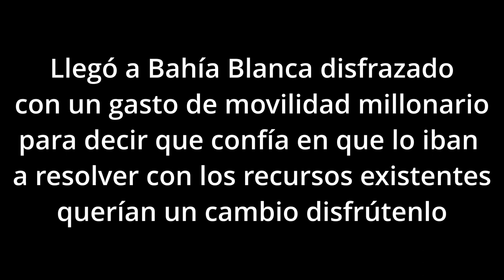Milei no gobierna para el Pueblo, ni la Patria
La imagen del presidente de la Nación, sigue cayendo en picada por su sola conducta de obediencia ciega a Mauricio Macri que es quien gobierna sin necesidad de ocupar un cargo.

Todos los hombres poderosos del gobierno, esos que disponen las medidas económicas que terminan afectando a todos, son empleados desde hace muchos años de Macri, Luis Caputo y más aún Federico Sturzenegger el economista que pasó por el gobierno de Fernando De La Rúa donde terminó procesado junto a varios funcionarios más por la estafa al Estado del Mega Canje.

Luego con Macri como Jefe de Gobierno, fue nombrado presidente del Banco Ciudad, uno de los bancos más importantes del país y desde allí, fue parte de un vaciamiento sistemático de las arcas del banco, llenó el directorio de asesores truchos que nunca pisaron el banco y tampoco trabajaron en algún tema vinculado al banco, algunos de estos debieron responder un pedido de informes bajo juramente y reconocieron que su sueldo de 50 mil dólares era una especie de reconocimiento por trabajos anteriores al presidente del banco, muy generoso con la tuya, eso es Sturzenegger y más, ya que también usaron los contactos que el banco genera para operar judicialmente en beneficio de empresas multimillonarias, mejorando su expediente judicial.

Milei es un presidente irresponsable, débil políticamente que incluso ha dejado de lado sus promesas de campaña e ideales condicionado por las imposiciones de Macri y su entorno, un entorno de poder económico que siempre han sido los verdaderos dueños del poder, son ellos los que controlan los medios, fijan precios desde sus monopolios y controlan los medios y a gran parte de un Poder Judicial corrupto que goza de una enorme impunidad, el 80% de los jueces, secretarios y fiscales no pueden pasar una auditoria sobre sus declaraciones juradas, por eso año a año, fueron haciendo más complicado el sencillo trámite que era solicitar una declaración jurada como lo establece la Ley, pero no, quienes se supone deben hacer cumplir la Ley la van torciendo a su beneficio.

Las últimas medidas económicas no dejan dudas de quienes gobiernan y Milei solo sigue en su postura de mal actor, impostando la voz y con sus frases que ya suenan ridículas porque ni él las cumple, todo beneficia a los grandes grupos económicos donde NO HAY PLATA, para nadie, pero sí para estatizar deuda por 50 mil millones de dólares ya que parece los 30 mil anunciados era poco, así de ilógico los gastos de un gobierno con un presidente que prometía no contraer nuevas deudas y se supo que el martes contrajo una por 1000 millones de dólares, es decir Milei no ha cumplido ninguna de sus promesas, ya que el tema de eliminar ministerios era una frase, solo fueron recategorizados que no es lo mismo que eliminar, mantienen sus funciones y cargos por debajo del rango de secretaría, otra mentira que muchos ignorantes celebran en redes sociales festejando la «eliminación» del Ministerio de la Mujer que ahora es una secretaría donde por ahora todo sigue igual.

Con el temporal más trágico que se recuerde en la provincia de Buenos Aires, Milei primero se solidarizo vía Twitter y luego fue a votar a Boca, es decir, Bahía Blanca quedo para después de ir a votar para apoyar a Macri y ver si la racha ganadora de Milei seguía igual, pero no, Milei fue duramente insultado y debió huir custodiado mientras imitaba a Mauricio saludando a los que lo insultaban, provocando aún más el ánimo de la gente.

Ya en Bahía Blanca a donde llegó vestido con campera camuflada al igual que Luis Petri, en una nueva remake de cuando Patricia Bullrich se disfrazaba de gendarme hasta que bajó orinada de un avión y entendió que daba risa más que miedo, lo acompañaban su hermana Karina, Patricia Bullrich que por ahora fue de civil y Guillermo Francos y Sandra Pettovello, usaron un helicóptero y un gasto millonario en movilizar custodia y comitiva, para que la conferencia de prensa se resuma en que el presidente los acompaña en su dolor, que va a monitorear la situación, pero que confía en que lo van a superar ellos, los bahienses con los recursos existentes, es decir, NO HAY PLATA, arréglense.

Pero esto se sabía, es lo que se voto, un tipo que prefiere hacer ricos a los empresarios, porque siempre fue empleado de los grupos de poder y seguirá siéndolo para sostener su poder, es el precio por jugar al presidente y no tiene problema alguno en cumplirlo, ya lo dijo una vez Chiche Gelblung, «Milei me confesó que su prioridad no es ser presidente, a él le gusta que todos hablen de él, ser el centro de atención, eso le gusta, la política le divierte», bueno, Chiche tenía razón, no es un político, es un irresponsable que solo pretende ser el más importante, el más capito.